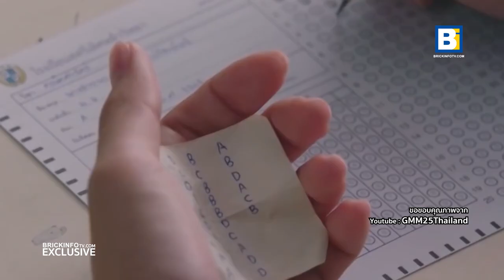เปิดใจผู้กำกับ "The Underclass" ซีรีส์สะท้อนการศึกษา เพราะไม่มีใครควรโดนตราหน้าว่าตัวห่วยของโรงเรียน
ร่วมพูดคุยกับ "ภาส พัฒนกำจร" ผู้กำกับ-ทีมเขียนบท ซีรีส์เรื่อง "The Underclass ห้องนี้ไม่มี..ห่วย" เมื่อเด็กห้อง A จะต้องตกไปอยู่ห้อง F ห้องสุดห่วยที่ไม่มีใครอยากเข้าใกล้ เธอจะได้พบความลับอะไรบางอย่างที่ห้อง F เก็บซ่อนไว้

นำแสดงโดย : มิวนิค นันท์นภัส เลิศนามเชิดสกุล , มิวสิค แพรวา สุธรรมพงษ์ , ฝ้าย สุมิตรา ดวงแก้ว , ม่อน ธนัชชัย วิจิตรวงศ์ทอง , สตางค์ ตริษา ปรีชาตั้งกิจ , ฟอนด์ ณัฐทิชา จันทรวารีเลขา , มิโอริ มิโอริ โอคุโบะ , พาขวัญ พาขวัญ น้อยใจบุญ , จ๋า ณปภัช วรพฤทธานนท์ , ก่อน วฑูศิริ ภูวปัญญาสิริ , เปี่ยม รินรดา อินทร์ไธสง , จิ๊บ สุชญา แสนโคต  และ นิ้ง มนัญญา เกาะจู
สร้างสรรค์โดย : GMM Studios

ฉายทุกวันอาทิตย์ เวลา 21.30 น. เริ่มตอนแรก 5 กรกฎาคม ทางช่อง GMM25

ขอขอบคุณภาพจาก